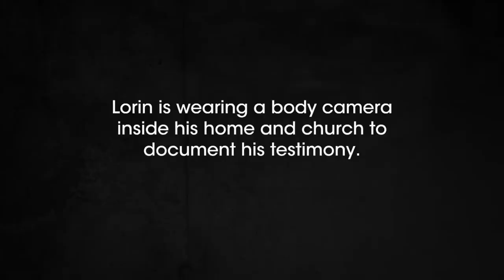Escaping Polygamy: Lorin Finally Cuts Ties with the FLDS (Season 4) | Lifetime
Can't wait to catch up on your favorite Lifetime shows and movies? Stay up to date on upcoming premieres

Lorin, the last of his family to leave the FLDS, announces his decision to the community directly in this clip from Season Four's episode "Confronting the Faith".

“Escaping Polygamy" is an original documentary series that follows the work of three sisters who left a secretive polygamist group based in Salt Lake City as they help both loved ones and strangers break free of polygamy.